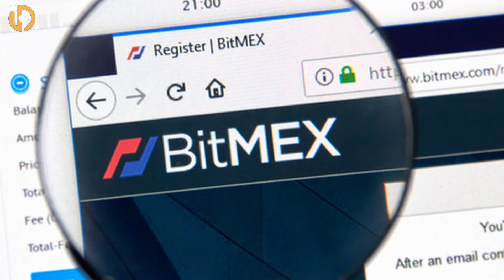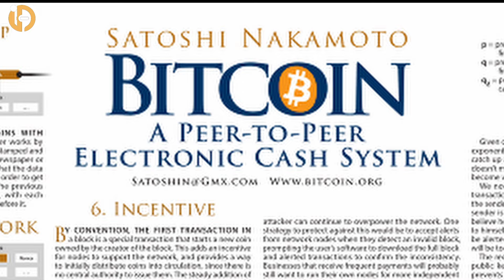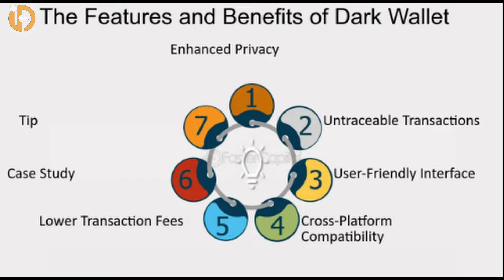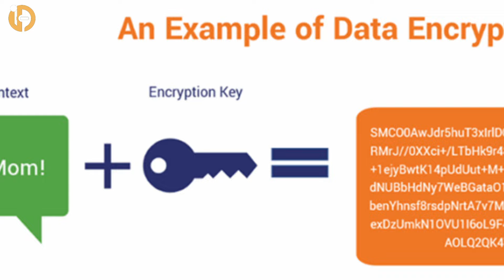real bitcoin founder کێ خاوەنی راستەقینەی بتکۆینە؟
ساتوشی ناکامۆتۆ؟ یان تێد؟
کێیان خاوەنی راستەقینەی بتکۆینن؟
گومان و بەڵکەکان
پێداویستیەکانت لە بازاڕی کریپتۆ و ترەیدکردن، لەسەر ئەم لینکانە داخل بە،  بۆ ئەوەی لە داهاتوو ئیسفادە بکەی لە
بۆنس و دیاریەکان، وە بۆ ئەوەی هەر کێشەیەکت هاتە پێش ئاسانتر چارەسەری بکەی و یارمەتیت بدەین :
کۆد  3976292
لینکی دروست کردنی هەژماری برۆکەری پۆکیت ئۆپشن
لینکی دابەزاندنی ئەپی پۆکێت ئۆپشن بۆ مۆبایل
لینکی دروست کردنی ئەکاونت لە برۆکەری کۆتێکس
لینکی برۆکەری کۆتیکس بۆ ئەندرۆید
لینکی دابەزاندنی ئێکسچەینجی باینانس
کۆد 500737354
لینکی دابەزاندنی ئیکسچەینجی گەیت
کۆد U1hCUwhb
لینکی دابەزاندنی ئیکسچەینجی بایبت
کۆد 30181
لینکی دابەزاندنی ئیکسچەینجی کوکۆین
1v1Met8  کۆد
لینکی دابەزاندن و کردنەوەی هەژمار لە نێپتۆن واڵێت
کۆدی وەرگرتنی تۆکن F7V2f1
لینکی دروست کردنی ئەکاونت لە سایتی ترەیدینگ ڤیو
لینکی دروست کردنی ئەکاونت لە فۆتۆن بۆ کڕین و فرۆشتنی میم کۆین
لینکی تیلگرام
فەیسبوک
 تویتەر
 تکتۆک
okx_info
سناپچات
info_trade